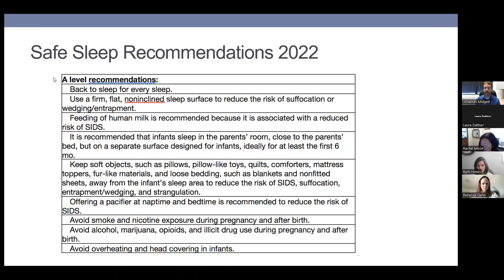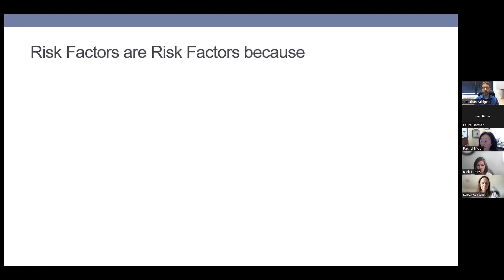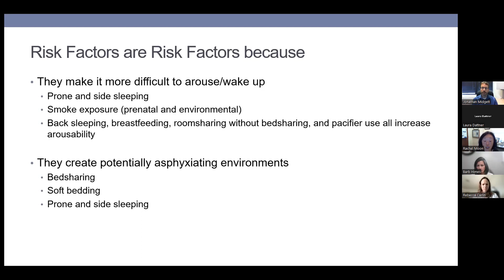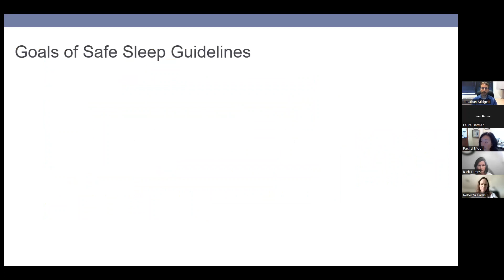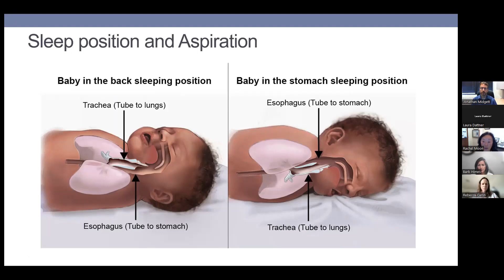ClearTheCrib Safe Sleep Webinar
As a part of our toolkit outreach week, we partnered with Trainees for Child Injury Prevention on their ClearTheCrib Day of Action for a safe sleep webinar. Listen to experts Dr. Rachel Moon, Lorena Kaplan MPH, Dr. Rebecca Carlin, Barb Himes, and Dr. Jonathan Midgett have a conversation about the fundamentals of safe sleep.